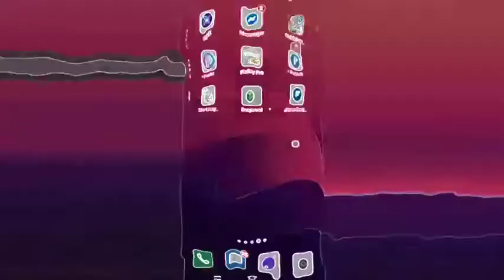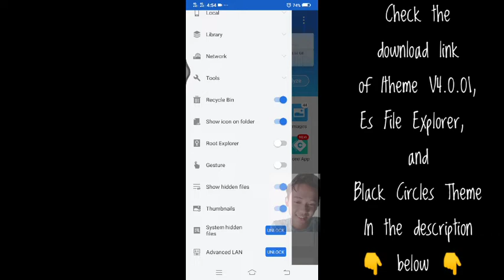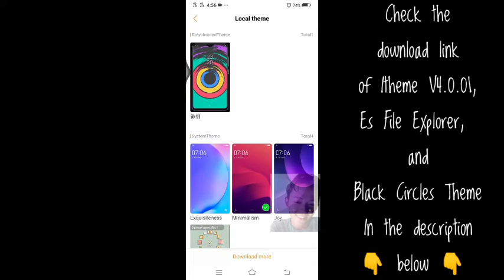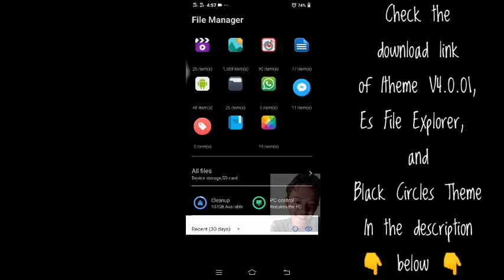Black Circles Theme For Vivo Phones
Hi here's the download link of Es File Explorer

Hi here's the download link of Black Circles Theme

You can safely install, es file explorer in the playstore